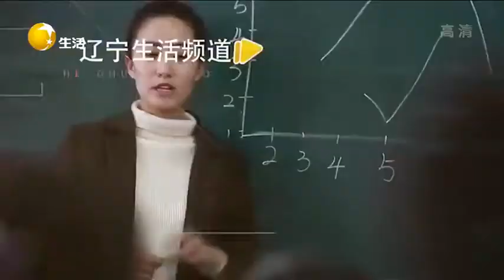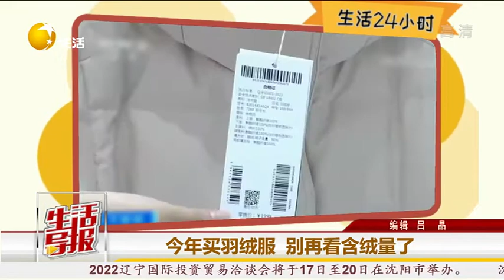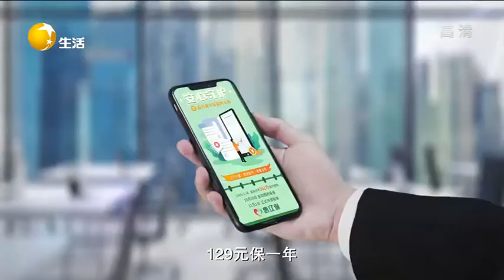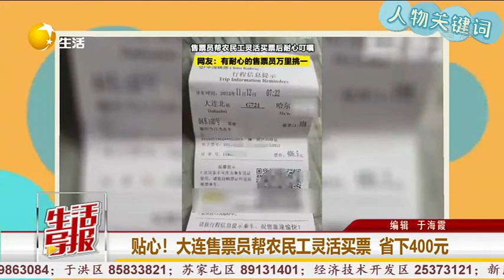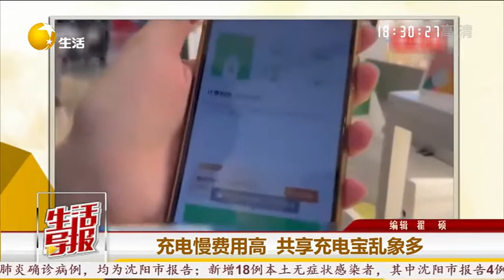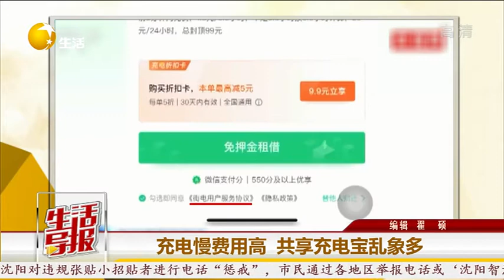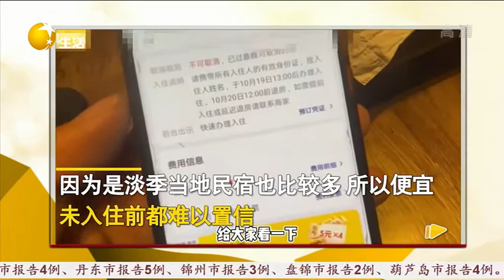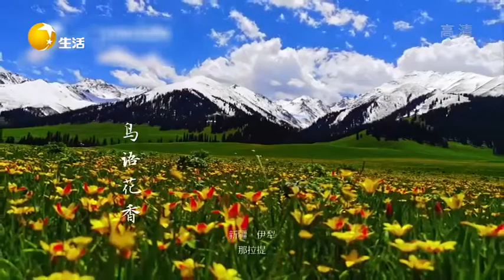生活導報 20221115：興奮過頭？沈陽女子結婚前一天酒駕被查